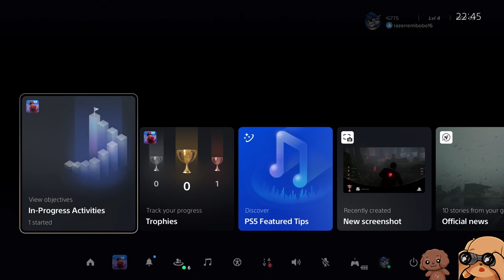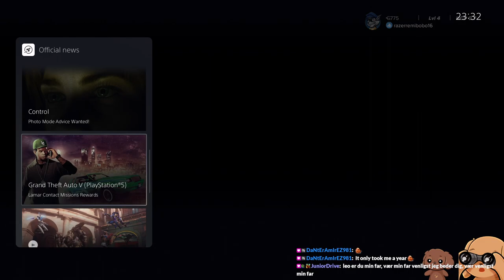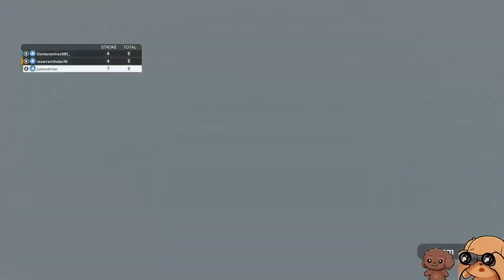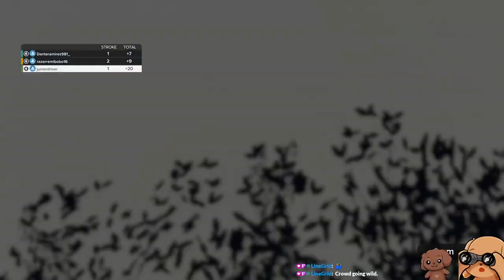Custom Courses with @juniordriver487 & DaNtErAmIrEZ981 - PGA Tour 2K23 with LeoXDrb - Part 2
Another round of golf with Mr Junior & Dante!

Orignally streamed/played: 7th of Auguest 2023